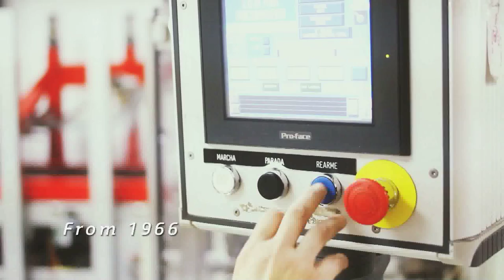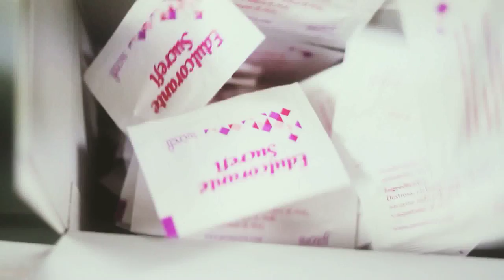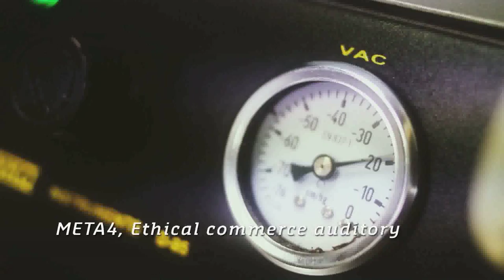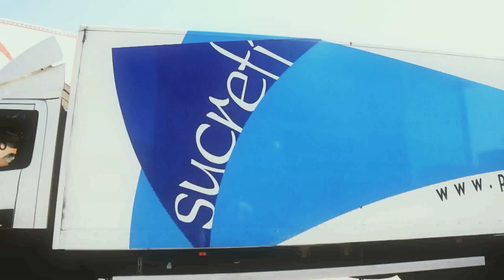PROMERCA - Company profile video (English)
In Promerca we have a very clear idea, people! Every day thousands of people consume products we package and it is for them that we allocate all our efforts to do it with maximum required quality and food safety.
For all people and for all companies that trust us in packaging their brands.

All this, always under principles of ethics and responsibility of the entire supply chain in areas that include people working in Promerca, respect for the environment and business ethics.